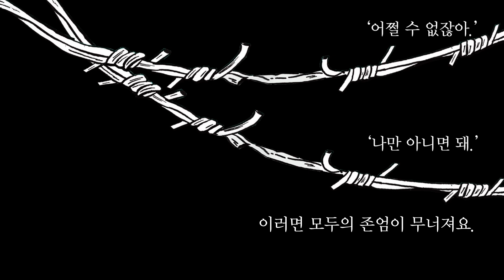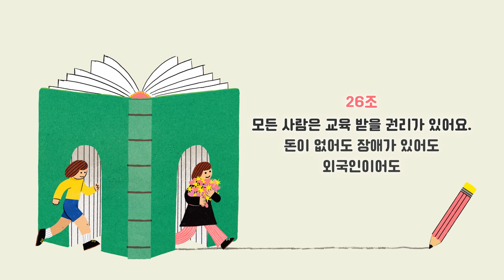[북트레일러] 존엄을 외쳐요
『존엄을 외쳐요』
김은하 글, 윤예지 그림

‘세계인권선언’을 지금, 여기 우리의 선언으로!
지금 우리 시대에 다시 쓰는 세계인권선언